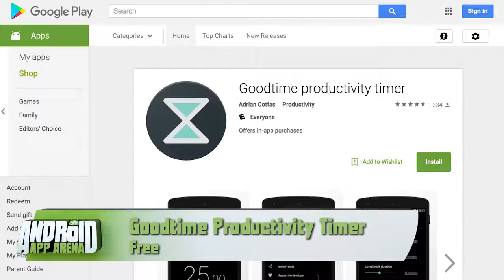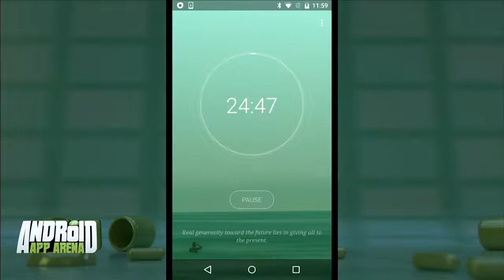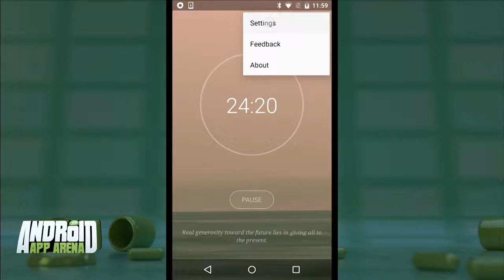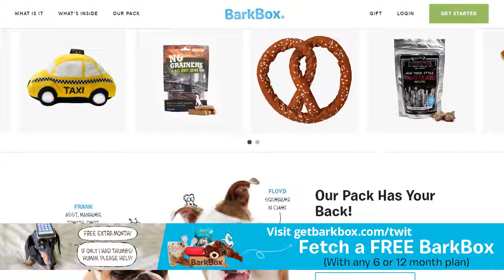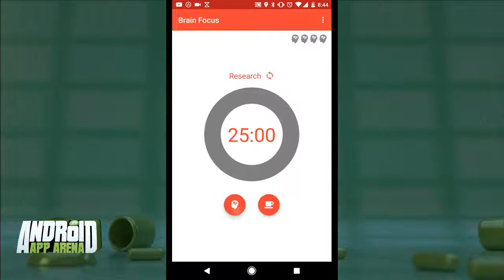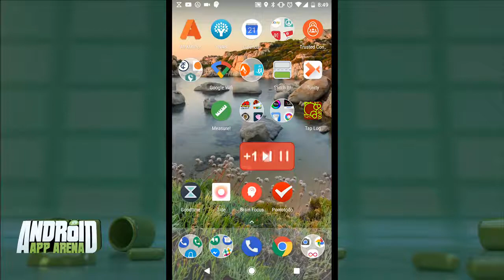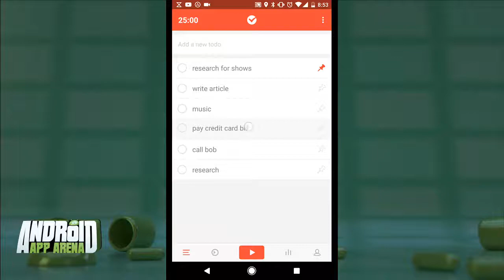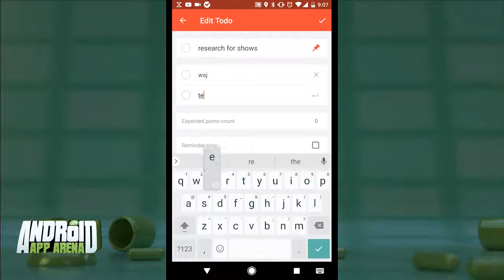Android App Arena 138: Pomodoro Productivity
Jason Howell reviews productivity timer apps including Goodtime Productivity Timer, Tide: Stay Focused, Brain Focus, and Pomotodo.

Vote for your favorite apps on our subreddit at androidapparena.reddit.com.